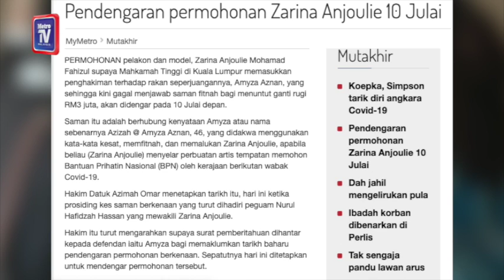Pendengaran permohonan Zarina Anjoulie 10 Julai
Permohanan pelakon dan model, Zarina Anjoulie Mohamad Fahizul supaya Mahkamah Tinggi di Kuala Lumpur memasukkan penghakiman terhadap rakan seperjuangannya, Amyza Aznan, yang sehingga kini gagal menjawab saman fitnah bagi menuntut ganti rugi RM3 juta, akan didengar pada 10 Julai depan.

Saman itu adalah berhubung kenyataan Amyza atau nama sebenarnya Azizah @ Amyza Aznan, 46, yang didakwa menggunakan kata-kata kesat, memfitnah, dan memalukan Zarina Anjoulie, apabila beliau (Zarina Anjoulie) menyelar perbuatan artis tempatan memohon Bantuan Prihatin Nasional (BPN) oleh kerajaan berikutan wabak Covid-19.